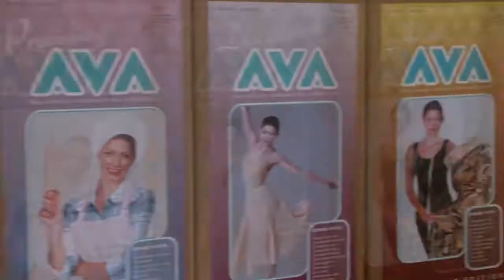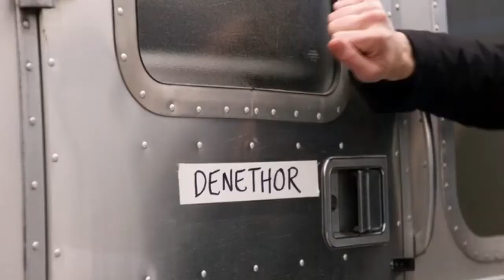Legends of Tomorrow: Time Warp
Team Literal Dumpster Fire: they screw things up for the better!